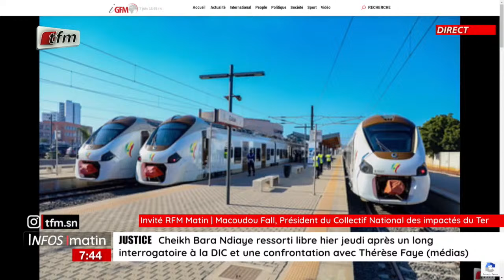L'invité de la RFM matin | Macodou FALL,Pdt du collectif national des impactés du TER - 07 juin 2024